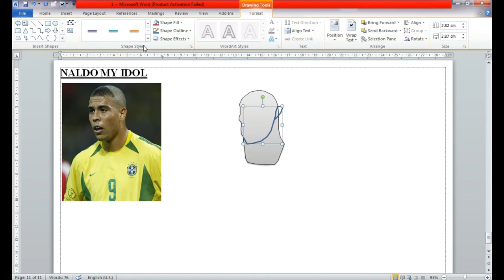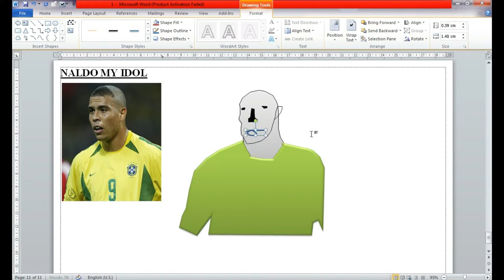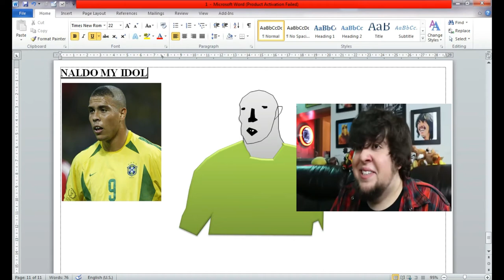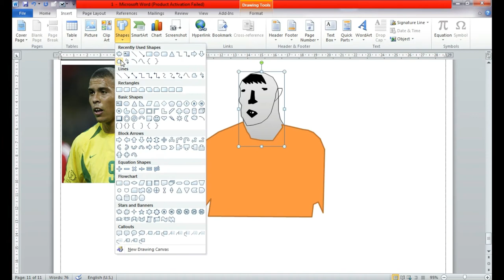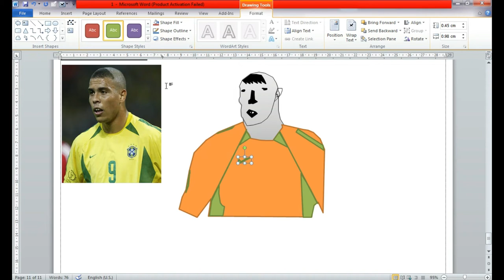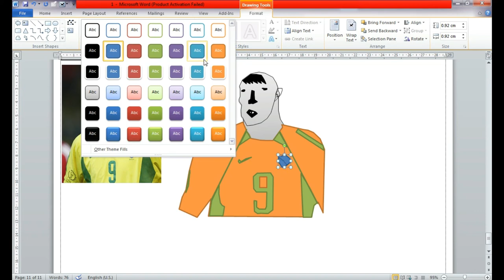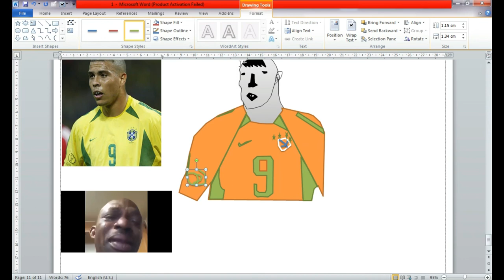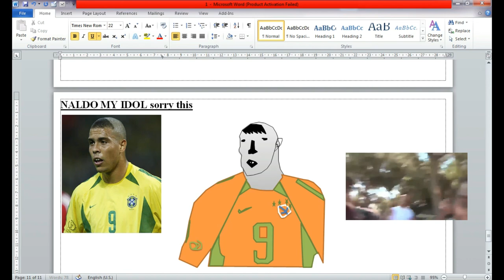Ronaldo Brazilian drawing funny videos by Funny Drawing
🌟 Hello! Hello! Hello! 🌟 Find here some cool crafty ideas and inspirational hacks for your drawings! Surprise your family and friends with simple but amazingly funny things that you can do by yourself!

Wish you all to have surprisingly funny mood,
 Nice day and Inspiration!

 With Funny Drawing!